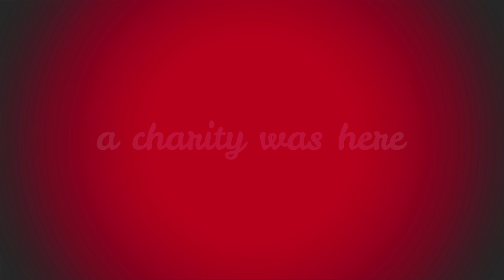At the Heart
How many ways have you been touched by a charity today? It may be more than you think.

Video by Suzy Bodioga, Alex Kyle, Josie Marier-Loeppky & Monique Pantel